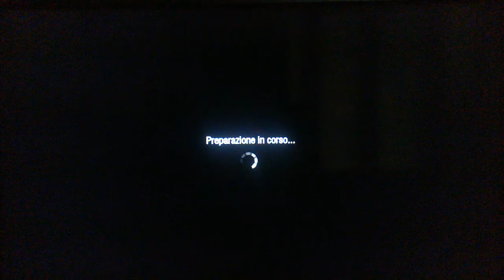call of duty black ops 52-8 deathmatch firing range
the best deathmatch i've ever done!